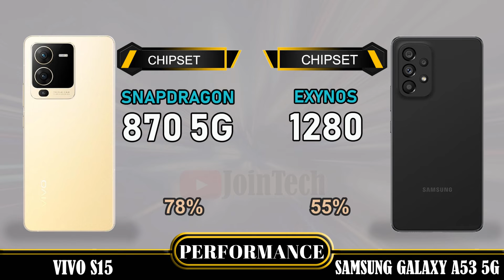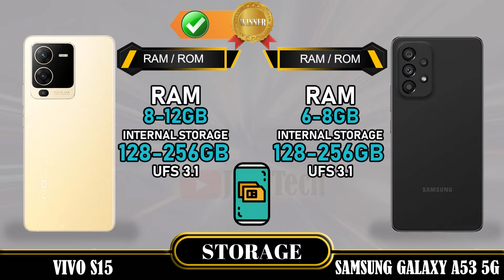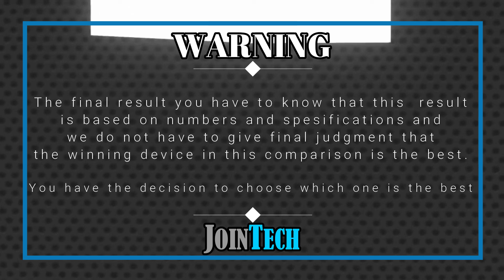VIVO S15 VS VIVO SAMSUNG GALAXY A53 5G FULL SPECIFICATION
Vivo S15 Vs Samsung A53 5G | Comparison | Review | Unboxing | Price | Antutu Score
This is a detail Vivo S15 first look as we give a full review with Vivo S15 hands on specifications and Vivo S15 feature.
You'll see the specs under the cover of the Vivo S15 comparison review and Vivo S15 unboxing all specs.
Let us hear your Vivo S15 first impressions and the different Vivo S15 tests you carry out in the comments below. when JoinTech compare it with the Samsung A53 5G.
1. Credit: If i have been used in this video some Google Data( Images, Music, Clip Art and Short Videos etc.) are  just used for illustrative purposes only and nothing.
2. We can not guarantee that the information on this videos is 100% correct. Please help correct and provide positive feedback.
🔔 Turn on the bell for new upload notification 🔔
Please To:
► Video Content :
00:00 Intro
00:21 Best Display?
01:20 Best Software?
01:35 Best Performance?
02:03 Best Storage?
02:19 Best Main Camera?
02:48 Best Front Camera?
03:13 Best Battery?
03:34 Best Connectivity?
04:14 Best Dimensions?
04:43 Best Price?
04:52 Best Result?
05:06 Outro

Vivo S15  vs Samsung A53 5G full specifications
Samsung A53 5G vs Vivo S15 full specifications
Vivo S15 vs Samsung A53 5G comparison
Samsung A53 5G vs Vivo S15 comparison
Vivo S15 vs Samsung A53 5G
Samsung A53 5G Vs Vivo S15